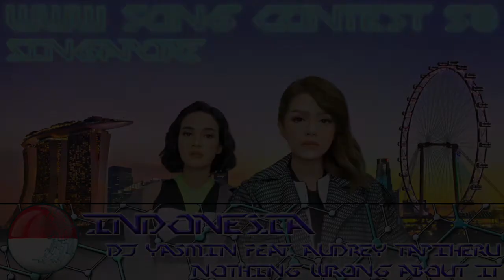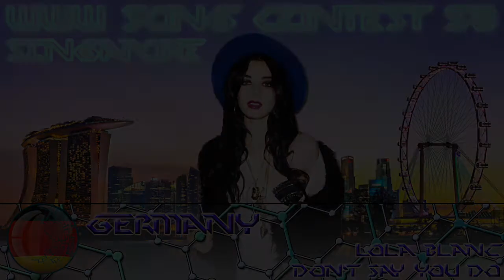WWW Song Contest #58 - Grand Final Recap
Voting deadline: 18th of December